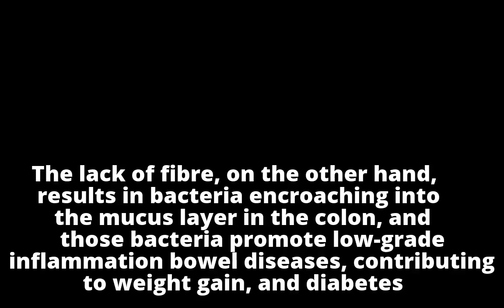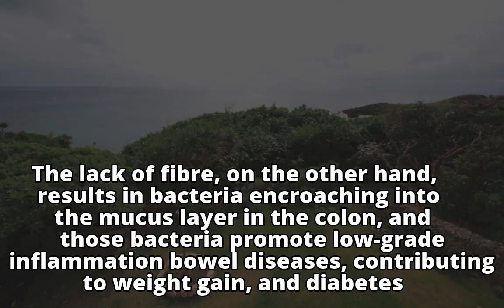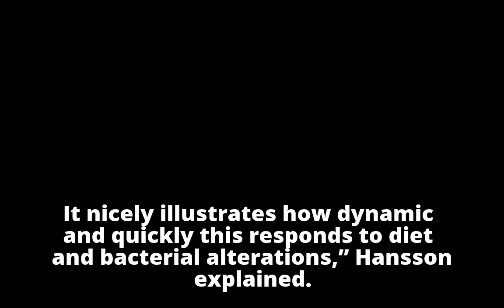Fibre-rich food could cut diabetes, bowel disease risk